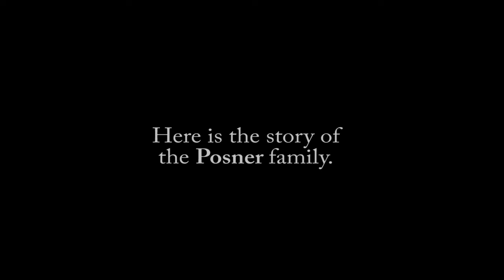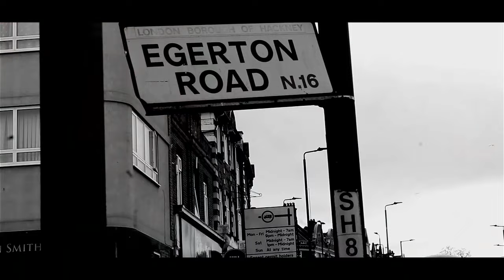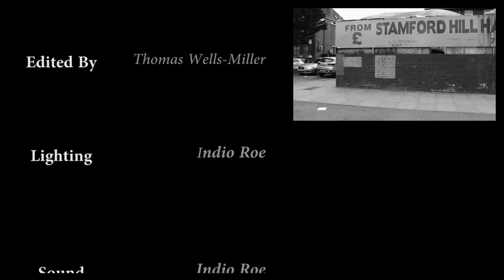Remember - A short film by David Floyd Miller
This is a short film written and directed by David Floyd Miller.

When a family win a chance to tell their story to a TV audience showing a story of a London cultured family and the changes they have gone through over the years of change in the area along with the death of their first child Bruce.

Join them along an emotional journey talking through the years of memories, happy and sad, bringing their family's homage to a close.